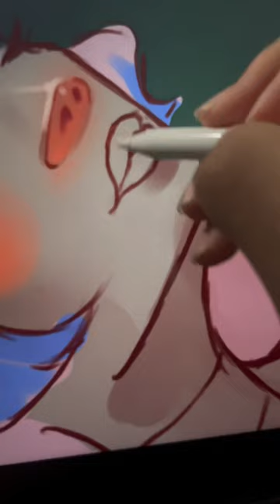Kokomi is tired after a long day